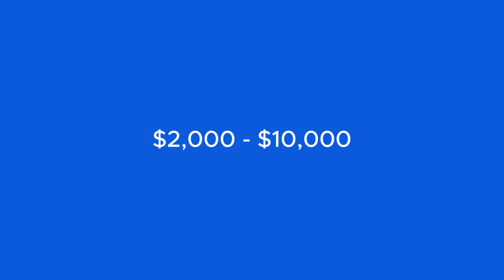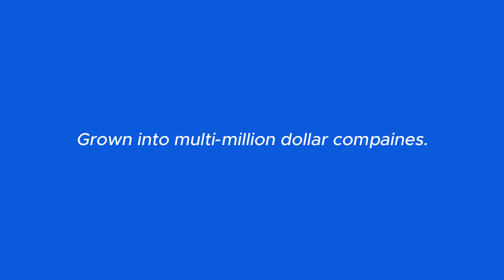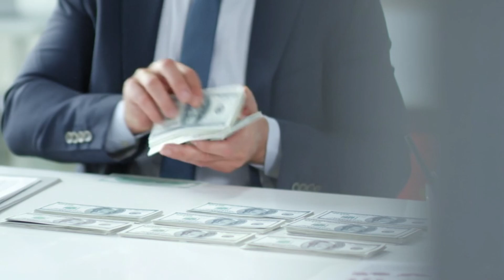How to Start Your Web Design Agency in 5 Simple Steps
In this video, you'll learn how to start your web design agency in 5 simple steps.